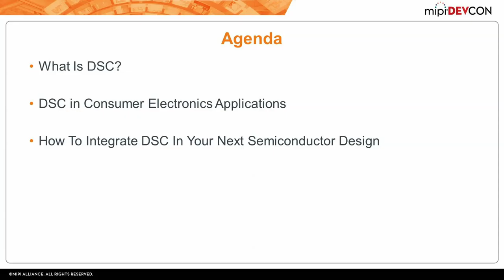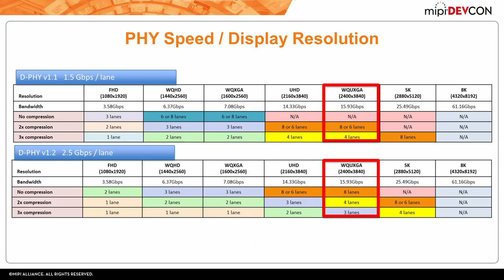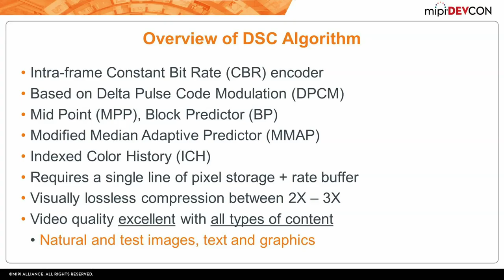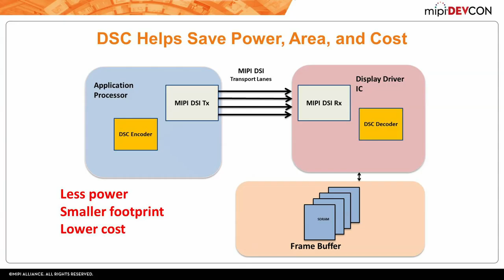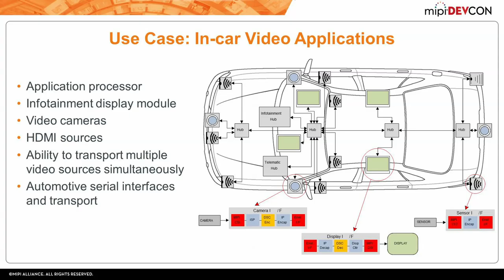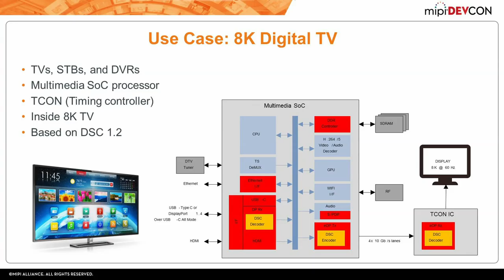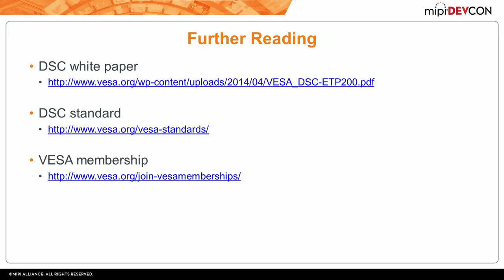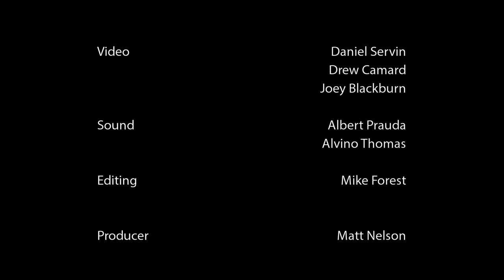MIPI DevCON - VESA Display Stream Compression (DSC) Standard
MIPI DevCON 2016 - How to Use the VESA Display Stream Compression (DSC) Standard to Create Higher Resolution Displays for Consumer Electronics Applications - Alain Legault, Hardent